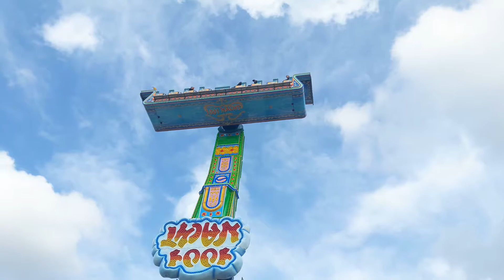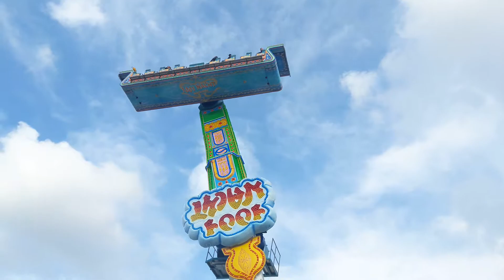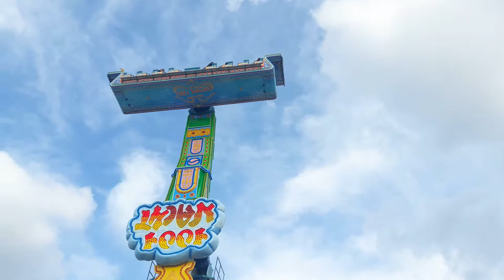1001 Nacht-Hartmann Blasheimer Markt 2019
Blasheimer Markt 2019
Fliegender Teppich-1001 Nacht von Hartmann
Gestern mittag den 8.9 am letzden Tag Aufgenommen